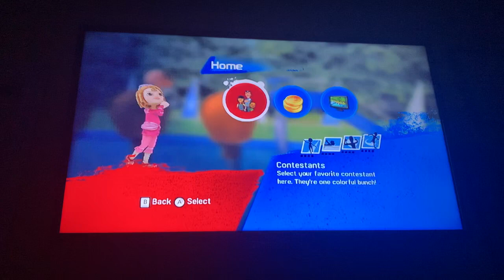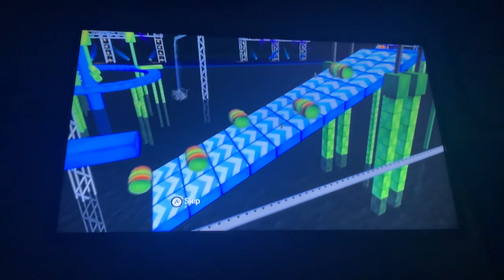Wipeout 3 Gameplay: Super Ballsy Brothers